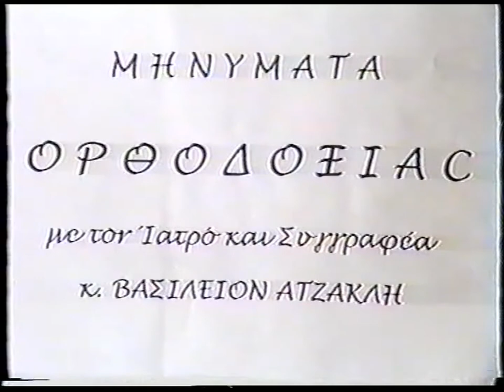ΒΑΣΙΛΗΣ ΑΤΖΑΚΛΗΣ 'ΕΡΩΤΗΣΕΙΣ ΚΑΛ.4'η ΠΡΑΞΕΩΝ'